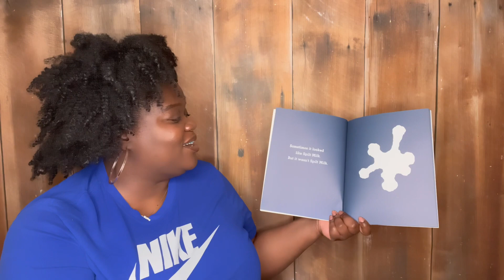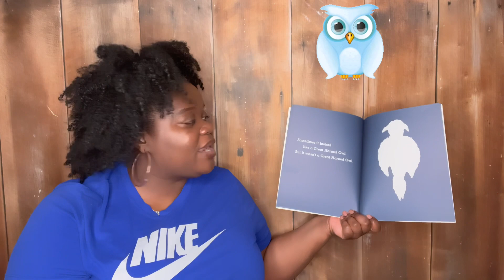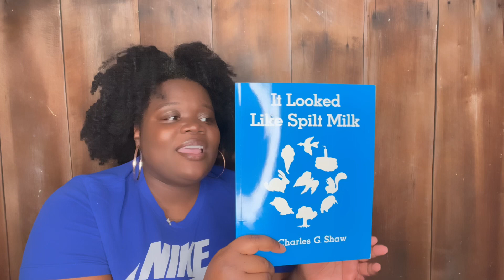“It Looked Like Spilt Milk”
You can Purchase this book here: 👇🏾👇🏾👇🏾👇🏾👇🏾